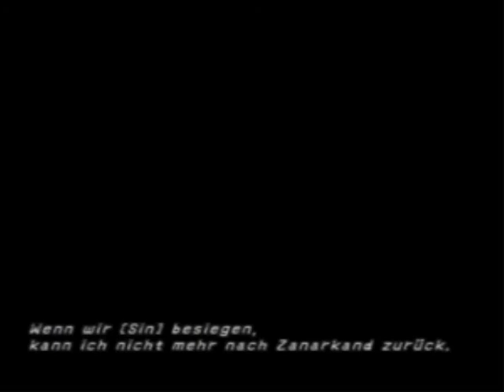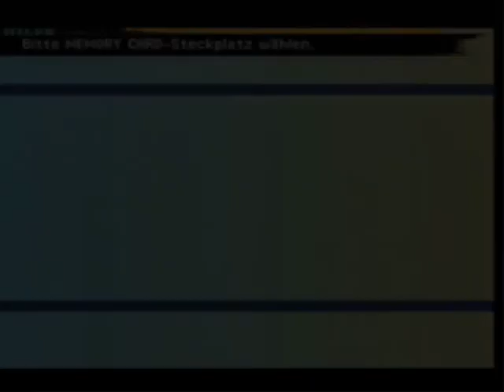Let's Play Final Fantasy X [FF10|FFX] Part 81 - Ab in die Wüste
Nach der Flucht aus dem Macalania Tempel erhalten wir wieder Besuch von unserm Alten. Väter sind schon nervig.